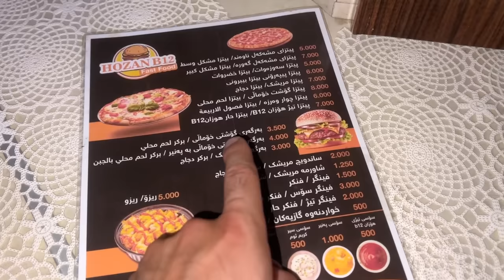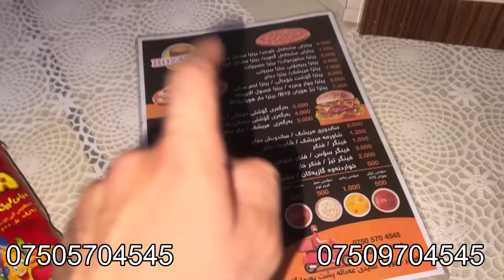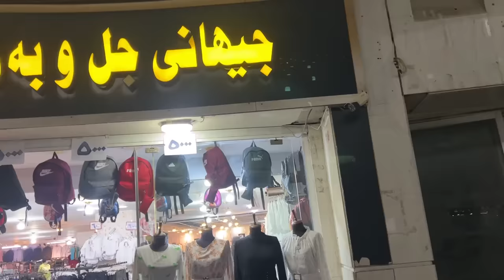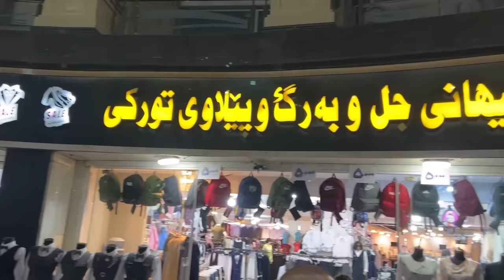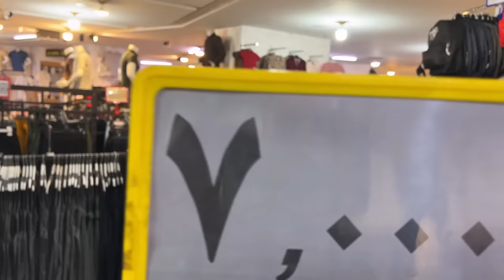شێفەکان ئیندۆمی ئامادەدەکان بیندۆمی هانا خۆشترە یان کیکۆ😂🤪